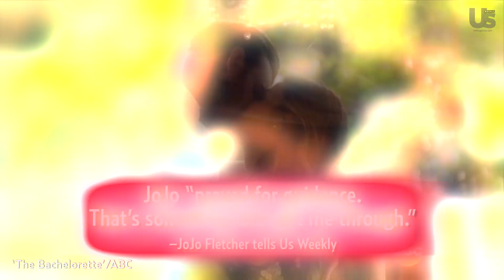'The Bachelorette': How JoJo Picked Her 'Forever Love'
JoJo Fletcher's final rose ceremony is — yep! — the most dramatic ever!

In the new issue of Us Weekly, sources confirm that the Dallas real estate developer got engaged to one of her final two suitors on 'The Bachelorette.' (So as not to spoil the August 1 finale of the ABC dating show, taped in May, Us is not revealing whether that is Robby Hayes or Jordan Rodgers.)